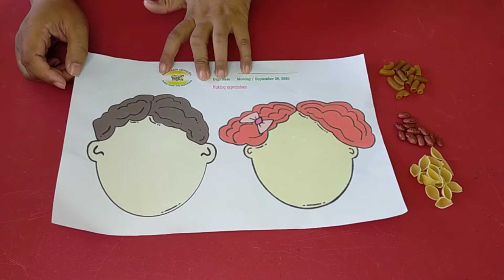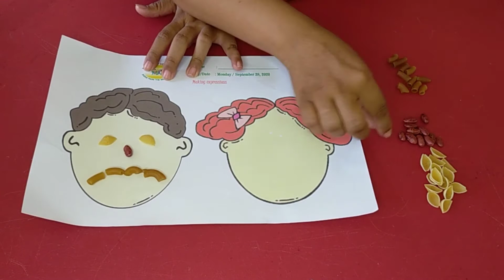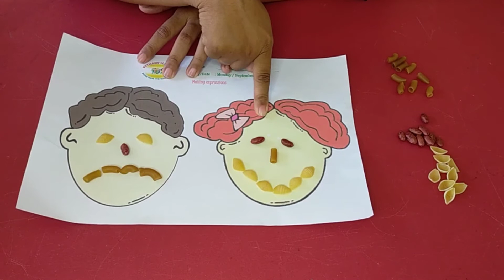Nursery & Toddler Class - Monday, 28 September 2020 - Little Architect